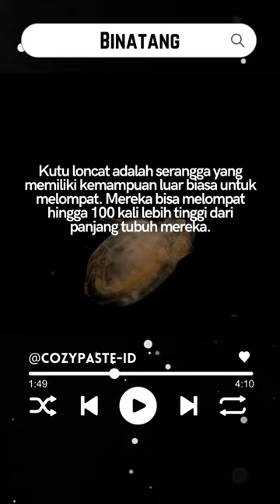Fakta Kutu Loncat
Monster Mikro yang Bisa Melompat 100 Kali Lebih Tinggi dari Tubuhnya!